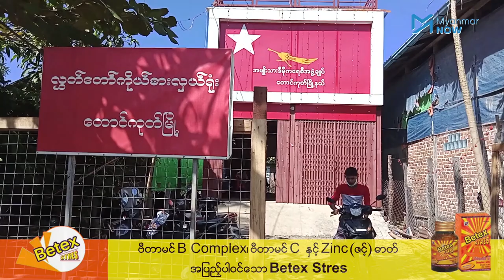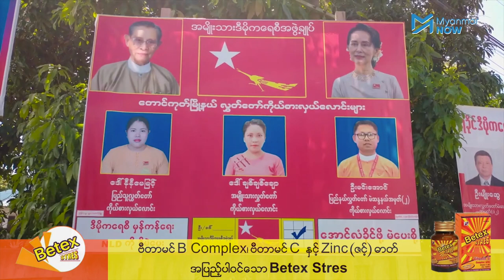NLD အမတ်လောင်းများ အမြန်ဆုံးပြန်လွှတ်ပေးရန် မိသားစုဝင်များ ထပ်မံတောင်းဆို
အောက်တိုဘာလ ၁၄ ရက်မနက်က ဖမ်းဆီးခေါ်ဆောင်ခြင်းခံခဲ့ရသည့် တောင်ကုတ်မြို့နယ် NLD ကိုယ်စားလှယ်လောင်းသုံးဦးအား ဖမ်းဆီးထားသည်မှာ တစ်လကျော်ကြာမြင့်နေပြီဖြစ်သည့်အတွက် အမြန်ဆုံးပြန်လွှတ်ပေးရန် အေအေအဖွဲ့ကို မိသားစုဝင်များက ထပ်မံတောင်းဆိုလိုက်သည်။

ရွေးကောက်ပွဲ မကျင်းပဖြစ်သည့် ရခိုင်ပြည်နယ် မြောက်ပိုင်းမြို့နယ်များတွင် ရွေးကောက်ပွဲပြန်လည်ကျင်းပနိုင်ရန် ဒီဇင်ဘာလကုန်အထိ အပစ်ခတ်ရပ်စဲထားမည်ဟု နိုဝင်ဘာလ ၁၂ ရက်နေ့က AA အဖွဲ့မှ ကြေငြာချက်ထုတ်ပြန်ခဲ့သလို တပ်မတော်ဖက်မှလည်း AA ၏ကြေငြာချက်ကို ကြိုဆိုကြောင်း ကြေငြာချက် ထုတ်ပြန်ခဲ့သည်။

သတင်းနှင့်ရိုက်ကူး - စိုးဇံအောင်၊ ဖြိုးထက်အောင်/Myanmar Now